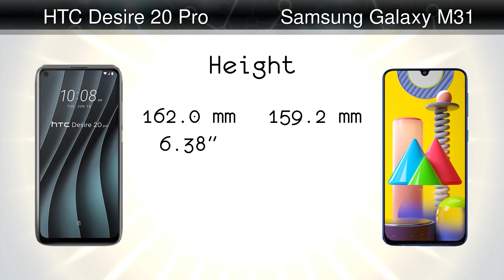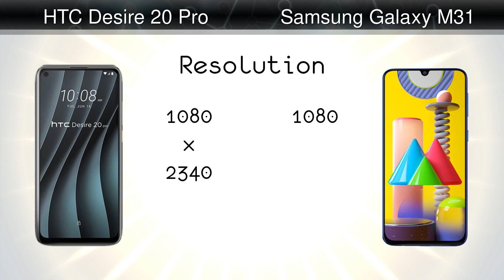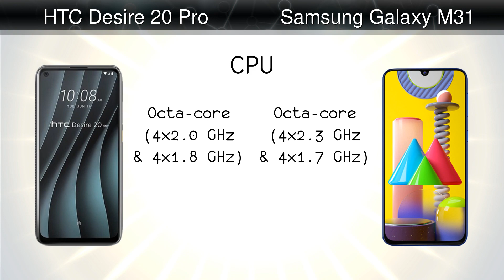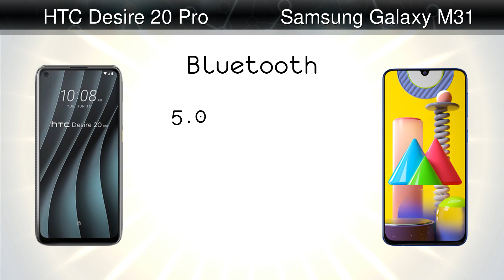HTC Desire 20 Pro vs Samsung Galaxy M31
Comparison: HTC Desire 20 Pro vs Samsung Galaxy M31